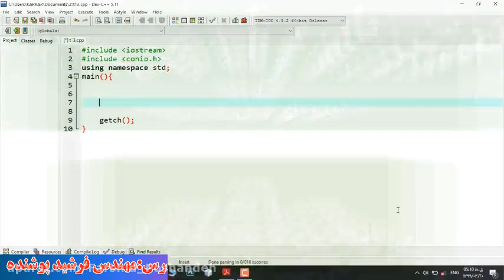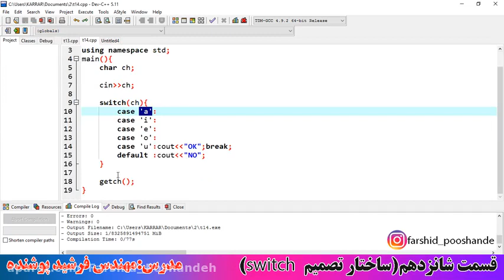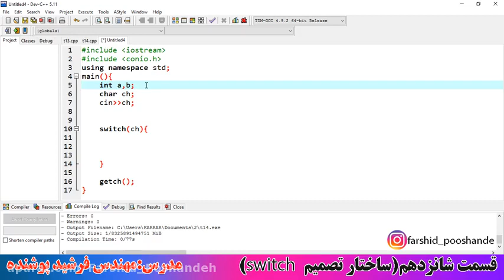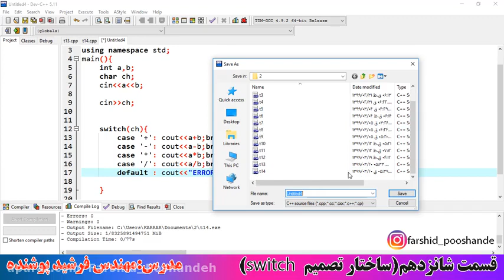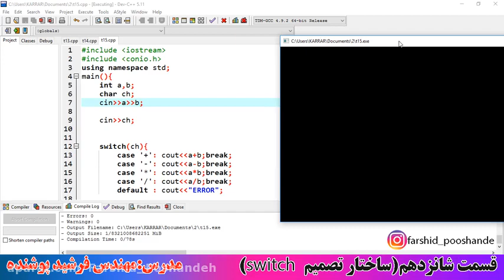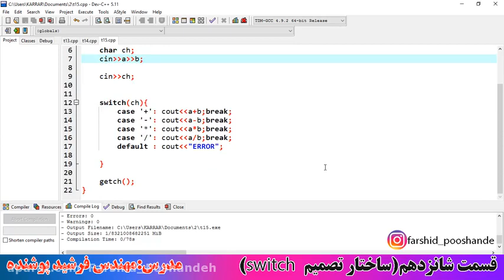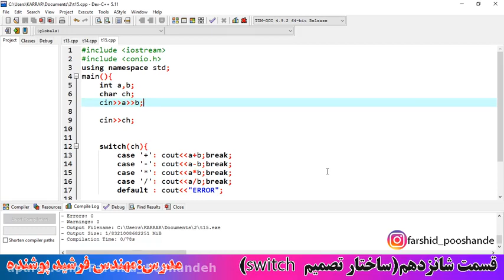C++ - آموزش برنامه نویسی سی پلاس پلاس از مقدماتی تا پیشرفته قسمت 16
معرفی برنامه نویسی سی پلاس پلاس و اهداف آن
    مفاهیم اولیه و کاملا ضروری
    الگوریتم: نکاتی که در نوشتن الگوریتم باید به آنها توجه داشت
    ویژگی های الگوریتم تعاریف اولیه برنامه نویسی
    تشریح مترجم زبان های برنامه نویسی، ساختار کلی نوشتن برنامه در C++ و ایجاد تابع اصلی یا بلوک اصلی Main
    تشریح کلیه عملگرهای زبان برنامه نویسی C++ که شامل عملگرهای محاسباتی، مقایسه ای، انتساب، ترکیبی، منطقی، بیتی و عملگر شرطی
    نوع های اطلاعاتی موجود در C++ (اعداد، کاراکترها، منطقی، رشته و…)
    و …